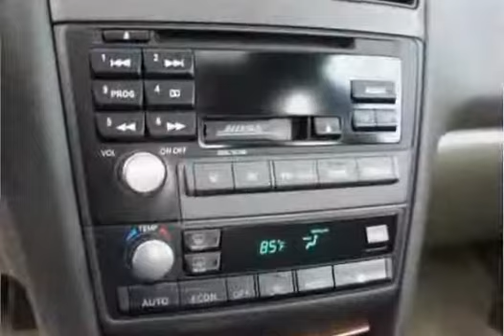2000 Infiniti I30 - Circle Infiniti of West Long Branch, New Jersey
Mileage: 99,797
Body Type: 4 Dr Sedan
Engine: V-6 Fuel Injected
Transmission: Automatic
Exterior: Beige
VIN#: JNKCA31A0YT213915
Stock #: A3515B